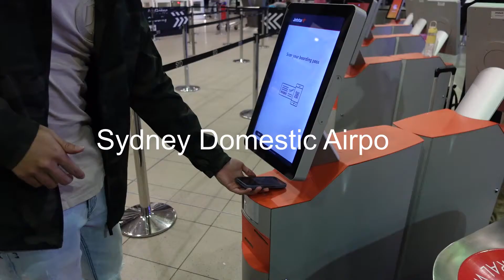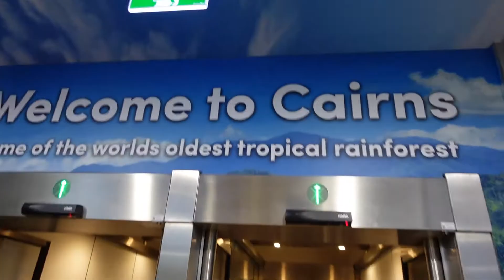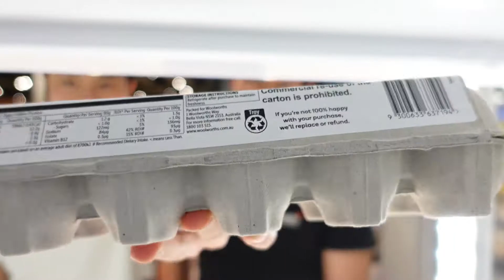This SECRET hike exists? | Cairns vlog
This hidden hike was so hard to find! Be sure to wear insect repellant as there are A LOT OF LEECHES! We spent a week in Cairns, the capital of far north Queensland for a getaway holiday. This is the best hike that I've ever done in Australia.